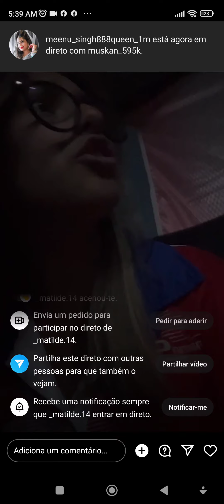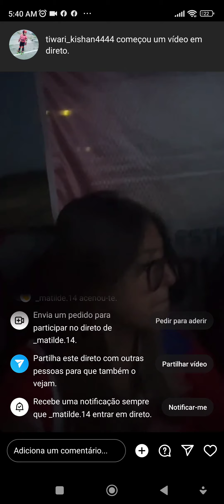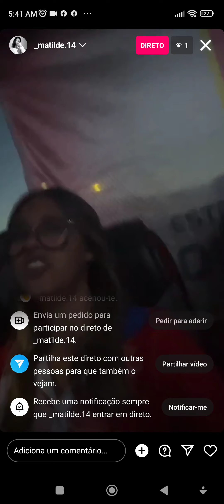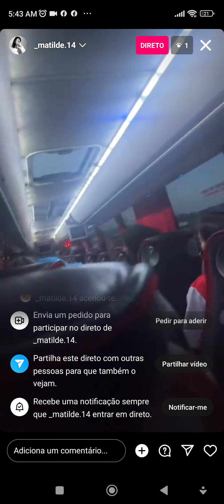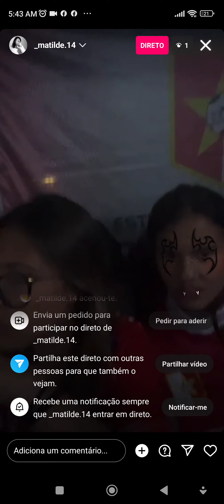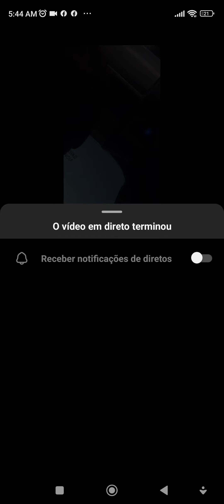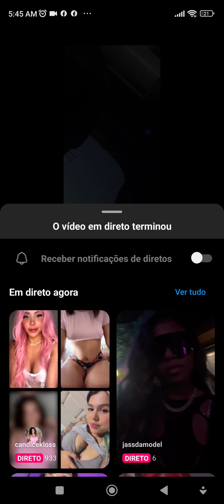essa mina e fogo comeu o gajo todo